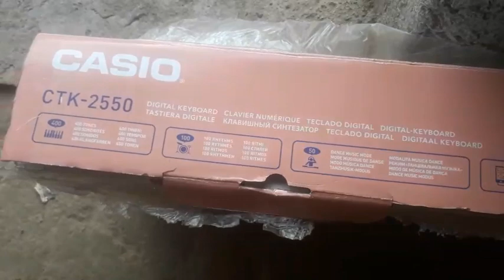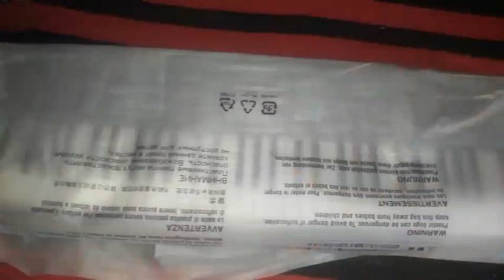Casio CTK 2550 Unboxing And Keyboard Review!!दुनिया का सबसे सस्ता कीबोर्ड